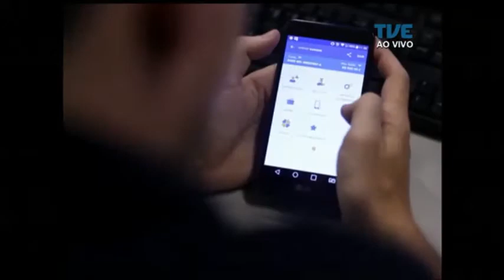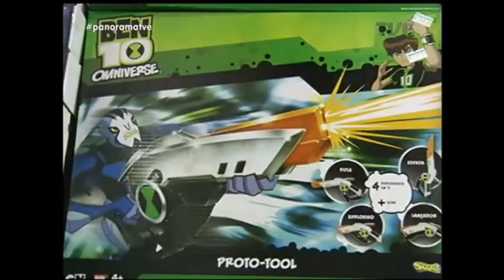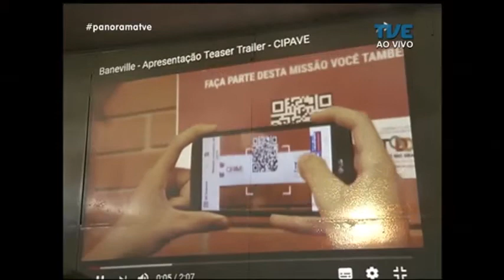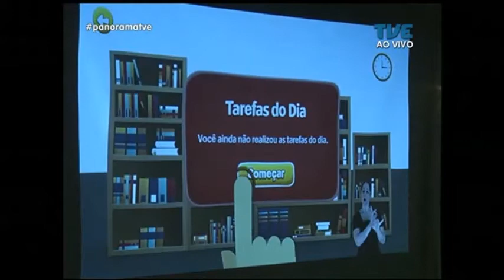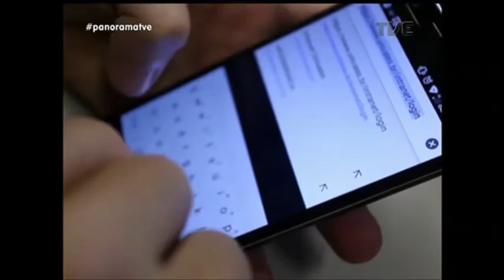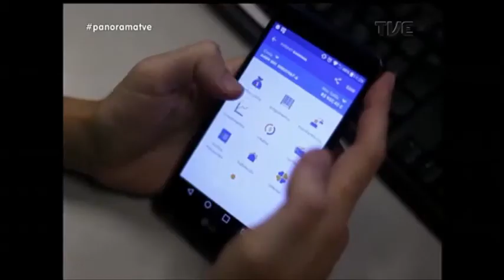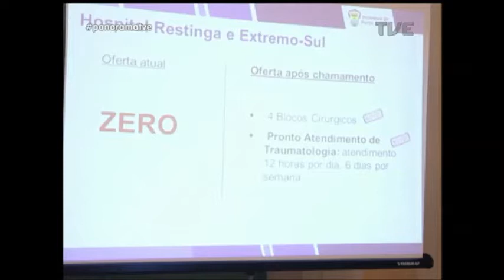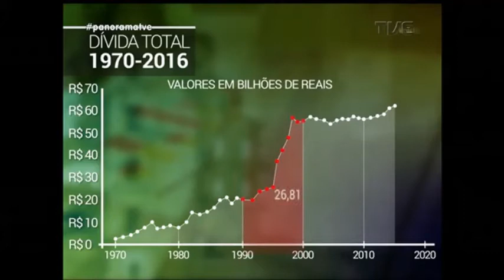Panorama | TVE - Desarmamento Infantil - 12/04/18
A violência cortada pela raiz. Hoje o Panorama destaca as iniciativas para o desarmamento infantil. Vamos fazer uma análise dos impactos dos brinquedos e das novas tecnologias no comportamento agressivo das crianças. E o jogo que pretende estimular a cultura da paz entre os estudantes gaúchos. Veja também: os cuidados para evitar golpes pela internet. No esporte, as aulas de boxe que estão atraindo atletas pra lá e experientes. E os gols da partida entre Inter e Vitória pela Copa do Brasil.